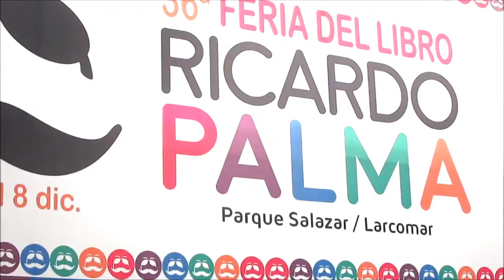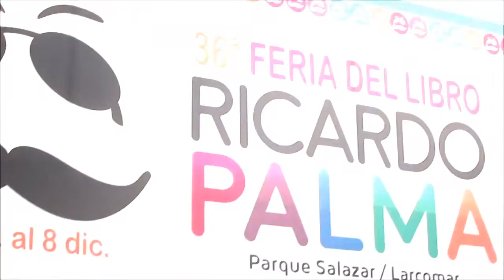"ENRICO DÍAZ" PRESENTA "LOS CORAZONES ANESTESIADOS" (3-12-2015)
EL ESCRITOR  POETA & PINTOR ENRICO DÍAZ BERNUY PRESENTA "LOS CORAZONES ANESTESIADOS" LA SEGUNDA NOVELA DE "MIGUEL FEGALE"--EN LA 36 FERIA DEL LIBRO RICARDO PALMA --JUEVES 3 DE DICIEMBRE DEL 2015--